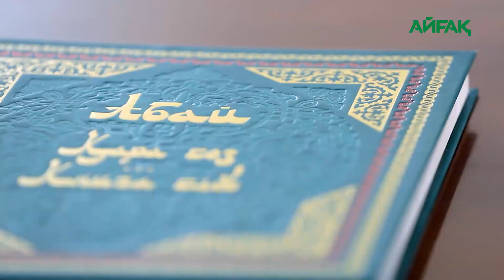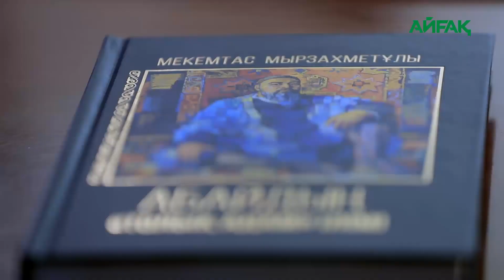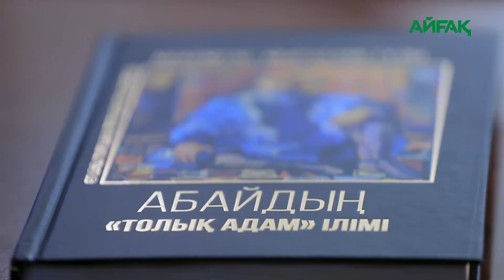Әкім әрі ана Құрманбекова "Ашық сұхбатта"